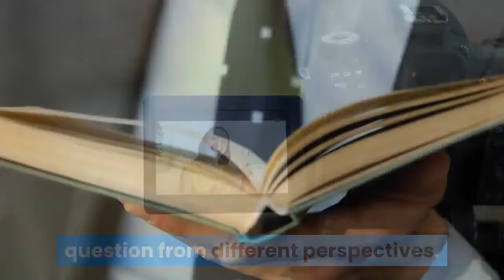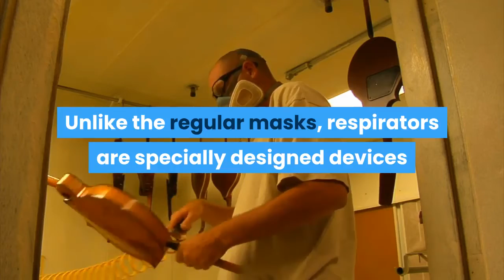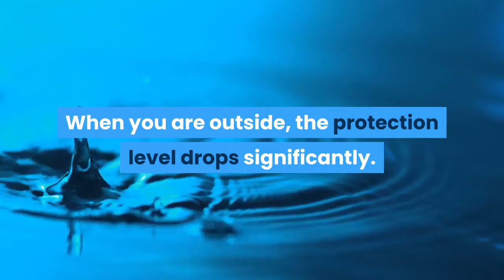Do Antiviral Face Masks Keep Your Healthy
Most people have this question on their minds because of the current COVID-19 pandemic. Do antiviral face masks keep your healthy? In this video, we are going to answer this question from different perspectives. Read on to know more.

According to the best evidence available, if you are sick, you can protect others from getting sick by wearing a mask. Similarly, if you are around sick people, you can protect yourself from the virus. However, keep in mind that these masks can't offer 100% protection against viral infections.

By the end of 1800s, surgical masks, aka courtesy masks, became quite common for doctors to use in the operating rooms. Their popularly was sky high in the beginning of 1918 during the influenza pandemic that took the life of over 50 million people over a course of three years.

Around a hundred years later, molecular techniques proved that the surgical type could offer strong protection against the flu. Aside from this, another study helped researched counter the virus particles found floating around the patients infected with the flu virus.

The researchers found that the surgical type reduced the emission of big viral droplets by 25 folds. However, these products are less effective when it comes to keeping away tiny viral droplets that stay in the air for hours.

The surgical type offers strong protection just like respirators. Unlike the regular masks, respirators are specially designed devices that can protect you from flu. However, you can't use them as they are designed for use in hospitals only.

According to Australian investigators, if you put on a surgical mask, your likelihood of catching a virus infection goes down by at least 60%. However, this statement is valid only if you are in a home environment. When you are outside, the protection level drops significantly.

However, the problem is that the majority of people doesn't wear a mask properly in order to protect themselves. Moreover, the Centers for Disease Control and Prevention is skeptical about wearing these products outside hospitals and other health care facilities.

For now, there are no recommendations for the use of these masks for asymptomatic people. And this includes even those who are more prone to complications. This statement is published on the agency website.

So, what should you do? If you don't want to put on any type of mask, experts suggest that you should stand a minimum of 6 feet away from a person who is already infected. This will increase your chances of keeping your safe against the infection. So, it's better to stand or sit at least 6 feet away from the person you are talking to.

Apart from this, you may want to wash your hands more frequently. This is important as your hands may transmit the virus to your body through your mouth, nose or eyes.

Long story short, this is the guide that you can follow in order to find out if you should wear a mask for protection against a viral infection. Hope this helps.